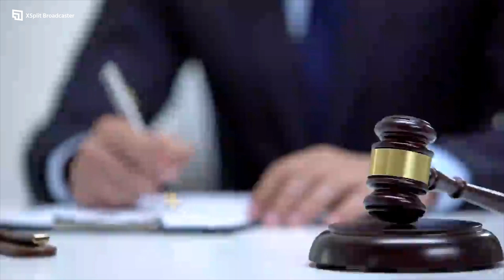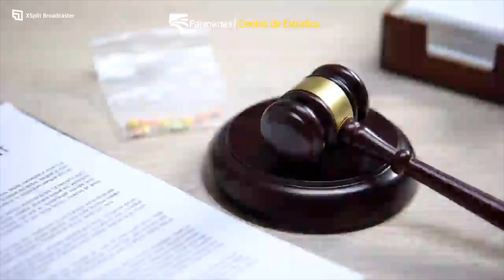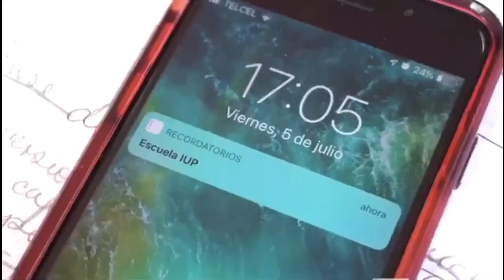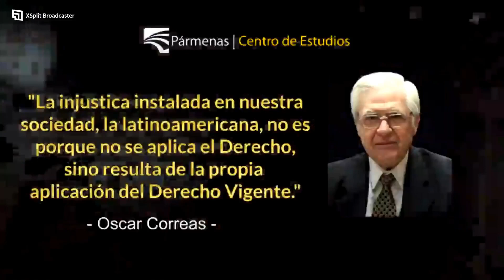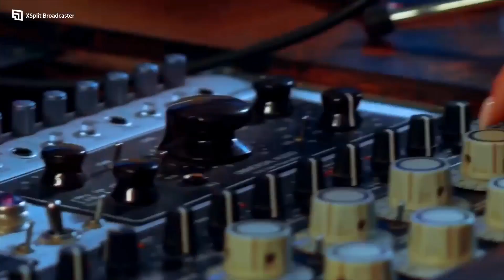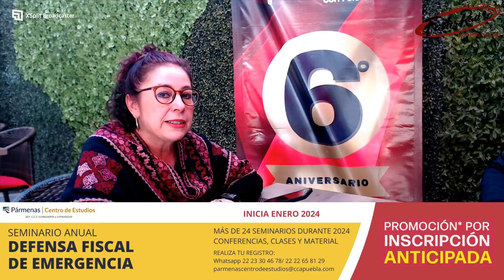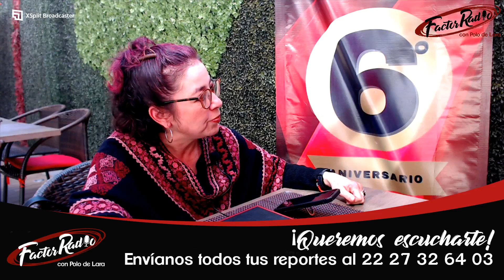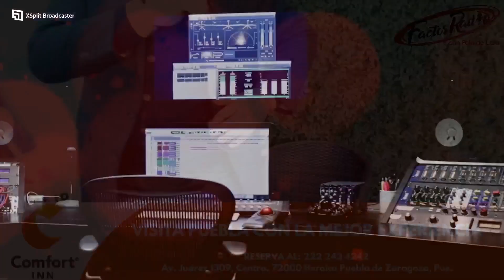Factor Radio con Polo De Lara (12 de Diciembre de 2023)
Desde Confort Inn arrancamos transmisión está fría mañana de martes, ¡Vamos a armar juntos la remambaramba!

En la Alfombra Roja:
📍Elisa Molina, regidora por Puebla

Nuestros colaboradores:
📍 Jaime Obregón, analista internacional
📍 Rodolfo Herrera Charolet, director de Cholula City
📍 José Luis Candanedo, periodista de la sierra norte